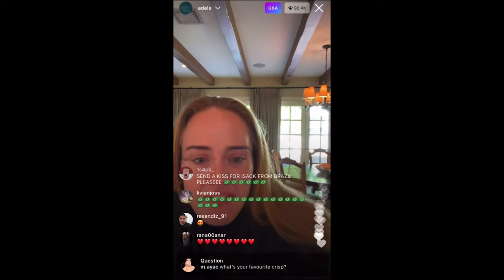Adele is Back! (and is as hilarious and legendary as ever)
The force of nature that is Adele is back & she is dropping a brand new album in November! She talks to Radio 1's Greg James about her life in lockdown, writing the album, and crisps!

Listen back to Friday's Radio 1 Breakfast Show on BBC Sounds to hear the first play of Adele's new single 'Easy On Me'